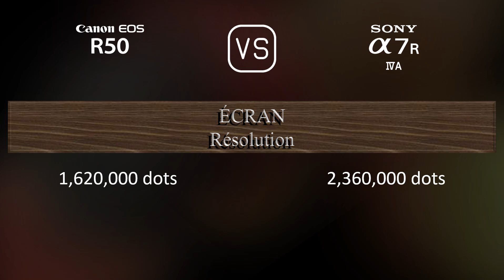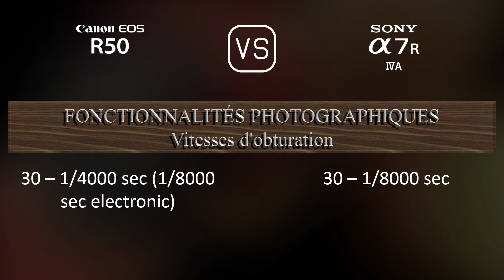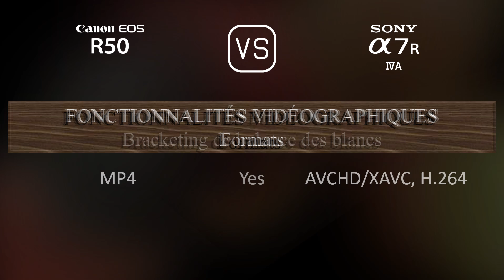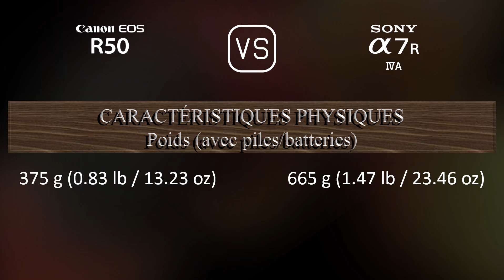Canon EOS R50 vs. Sony A7R IVA: Une Comparaison de Caractéristiques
Cette vidéo fournit un aperçu des fonctionnalités du Canon EOS R50 et du Sony A7R IVA dans une comparaison de caractéristiques (comparison of specifications).

00:25 LANCEMENT
00:33 BOÎTIER
00:40 CAPTEUR D'IMAGE
01:01 IMAGE
01:16 OPTIQUE ET MISE AU POINT
01:41 ÉCRAN
01:58 VISEUR
02:13 FONCTIONNALITÉS PHOTOGRAPHIQUES
03:06 FONCTIONNALITÉS VIDÉOGRAPHIQUES
03:20 STOCKAGE
03:24 CONNECTIVITÉ
03:49 CARACTÉRISTIQUES PHYSIQUES
04:07 AUTRES CARACTÉRISTIQUES